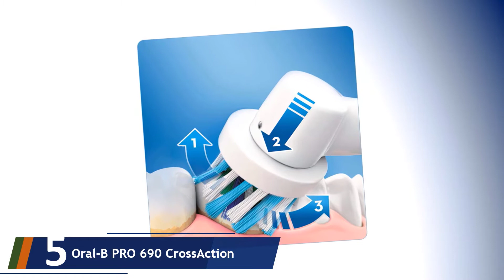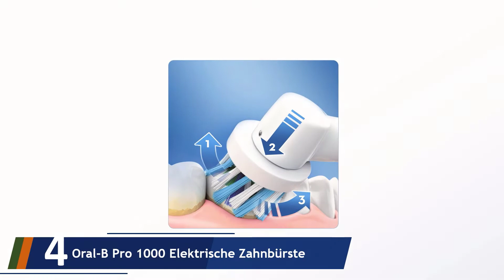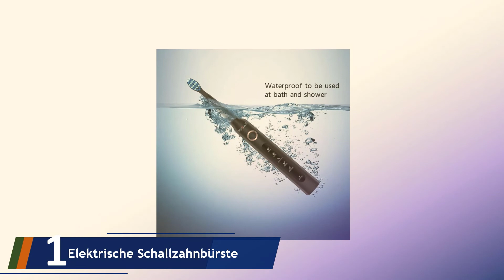5 Beste Elektrischen Zahnbürsten Test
Hier ist die Liste von 5 Beste Elektrischen Zahnbürsten Test.

01. Elektrische Schallzahnbürste

02. Oral-B Pro 1 750 Black Edition Elektrische Zahnbürste

03. PHILIPS sonicare elektrisch Zahnbürste HX6510

04. Oral-B Pro 1000 Elektrische Zahnbürste

05. Oral-B PRO 690 CrossAction